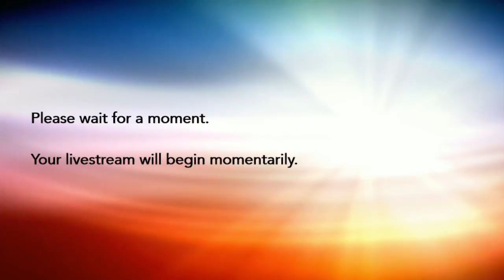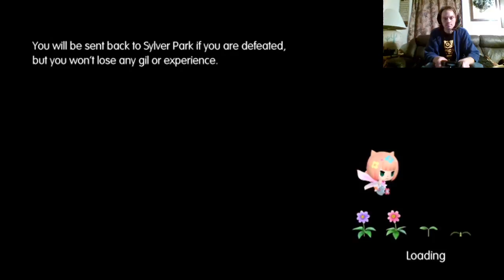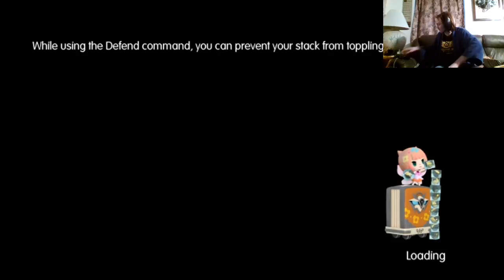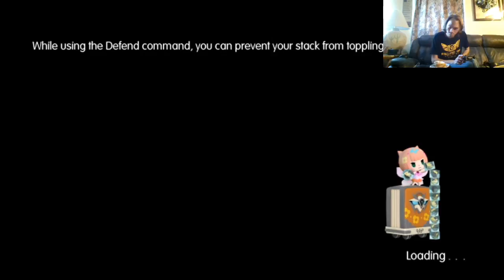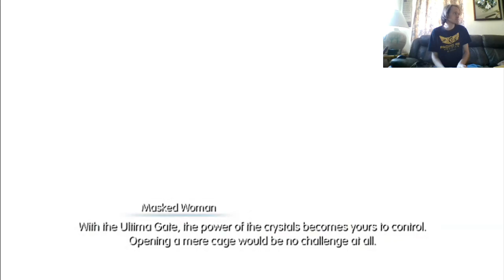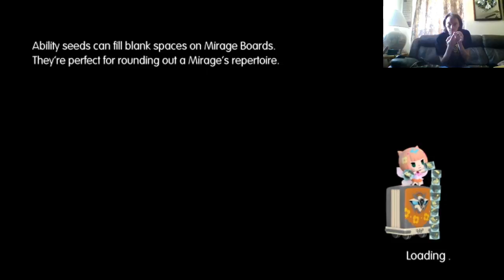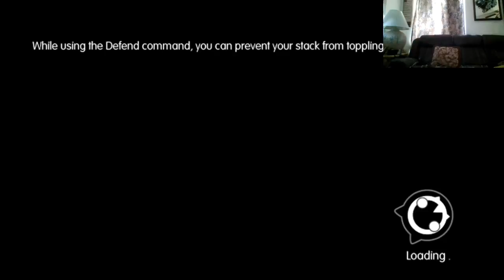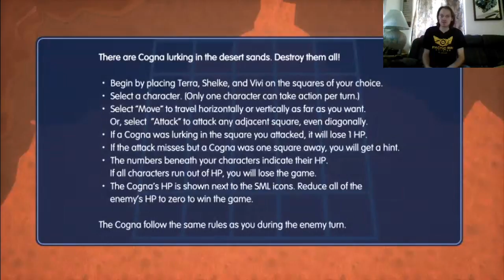LIVE: World of Final Fantasy Livestream for Monday 13 January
Twitter and TikTok: @AutisticTechie
DeviantArt: winvistauser001